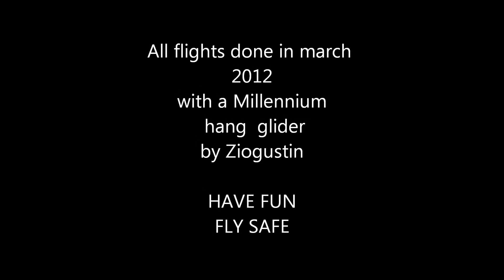Spring Millennium flights.March 2012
Spring Flights with Millennium rigid wing hang glider in Bassano skies.